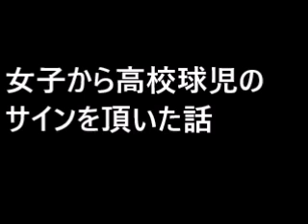女子から高校球児のサインを頂いた話